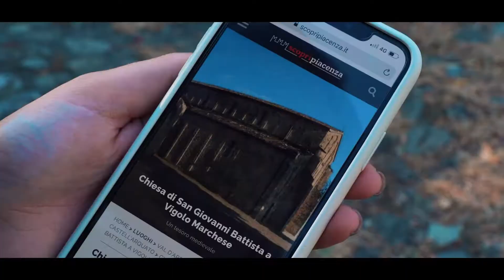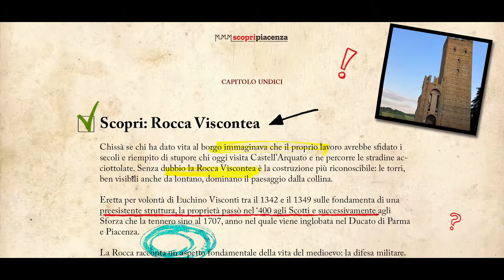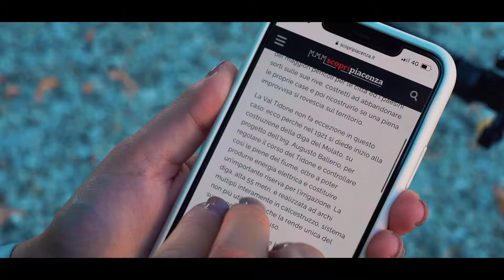Il Filo Rosso - Episodio 7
Giulia e Andrea, amici di penna da anni, decidono finalmente di incontrarsi. Lui la invita a Piacenza, la sua città, ma trovarlo non sarà semplice: Andrea invita Giulia ad una curiosa caccia al tesoro per raggiungerlo. Il tema della caccia? Proprio Piacenza…

Segui il viaggio di Giulia, scopri i luoghi che ha visitato, le bellezze e tutte le curiosità del territorio di Piacenza e provincia su

L’ideazione e la realizzazione della web serie sono un progetto innovativo di Editoriale Libertà.

Regia: Giuseppe Piva
Soggetto e sceneggiatura: Alessandra Colpo
Operatore camera e drone: Davide Franchini
Produttore esecutivo: Marco Scarzanella
Organizzazione generale: Barbara Crosia, Valentina Zilocchi
Press: Michele Borghi
Editing: Alessandra Colpo
Scenografie e oggetti di scena: Barbara Crosia
Lettere di Andrea: Gabriele Crosia

GLI INTERPRETI
Giulia: Marzia Broggi Oppizio
Amedeo: Amedeo Ferrari
Carlotta: Gloria Di Cintio
Alice: Sofia Visalli
Tancredi: Stefano Tiberio
Andrea (voce): Marcello Tassi